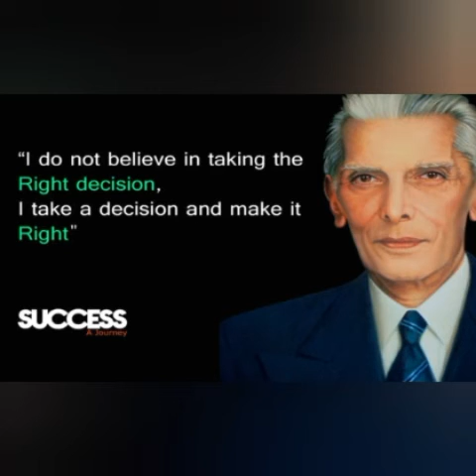our Quaid The Jinnah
A very short glimpse on Quaid e Azam 's life personality and struggle